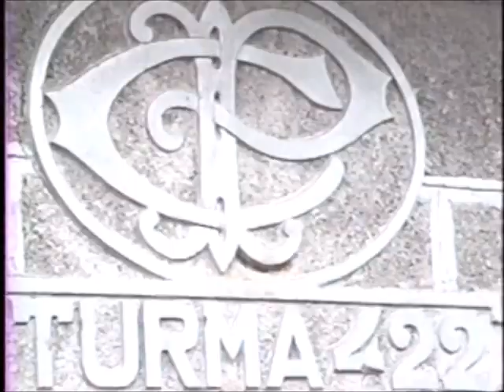Trem de passageiros PP3 Fepasa Dois Córregos SP 1988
Cenas na estação de Dois Córregos SP em 1988 mostrando a saída do pátio do lado de Torrinha, a via que estava bem conservada, casas de turmas, local onde havia um lavador de carros antigo, e a passagem de Trem de passageiros prefixo PP3 com locomotiva V8, com pantógrafo modelo original dessa locomotiva